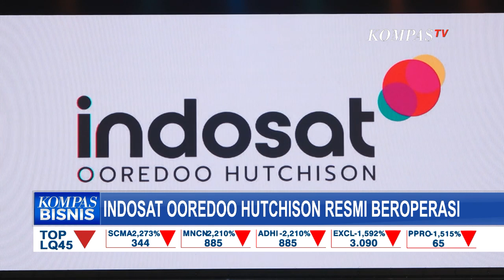Merger Tak Akan Ganggu Konsumen, Indosat Ooredoo Hutchison Akan Kembangkan Jaringan 5G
KOMPAS.TV - Dua provider, Indosat Ooredoo dan Tri Hutchison resmi merger.

Kini, nama perusahaan berubah menjadi Indosat Ooredoo Hutchison.

Yang ditunggu-tunggu akhirnya hadir, Indosat Ooredo dan Tri Hutchison resmi merger kemarin, Selasa (4/1).

Penggabungan bisnis ini menjadikan Indosat Ooredoo Hutchison menjadi perusahaan telekomunikasi seluler terbesar kedua di Indonesia.

Perusahaan menunjuk Vikram Sinha sebagai Appointed President Director and CEO Indosat Ooredoo Hutchison.

Perusahaan menegaskan, merger tak akan berdampak pada konsumen.

Steve Saerang selaku Head of Corporate Communications Indosat Ooredoo Hutchison menuturkan bahwa merger diharapkan bisa memberikan efisiensi biaya untuk konsumen, namun tetap dengan kecepatan dan layanan yang baik.

Baca Juga Kominfo Upgrade Jaringan Seluler ke 4G di Sembilan Wilayah Tertinggal, Terluar, Terdepan di

Hal ini karena adanya penggabungan infrastruktur.

Indosat Ooredoo Hutchison juga sudah siap berinvestasi di layanan generasi kelima alias 5G.